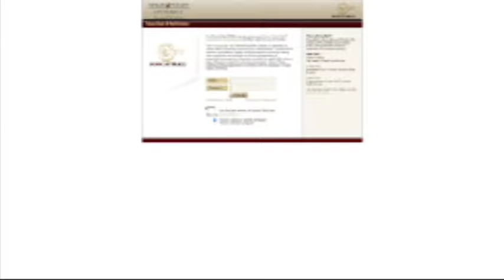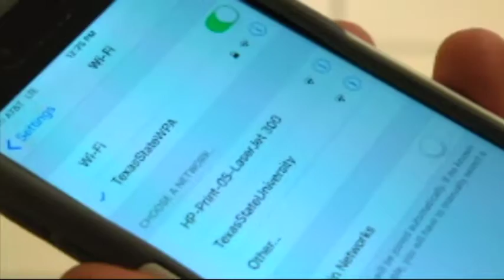Nathan Gentry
Senior Portfolio